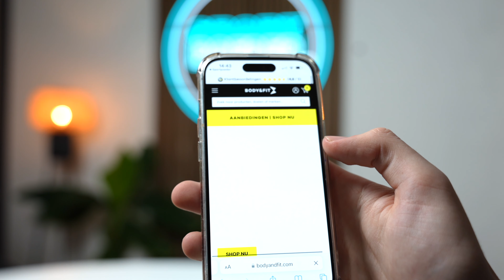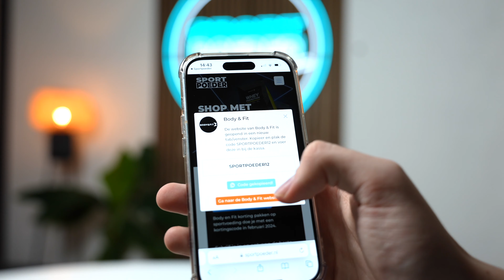Blessurevrij Trainen: Inzichten en Preventie met Frank den Blanken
In deze aflevering van de Sportpoeder podcast duiken we met de expert Frank den Blanke diep in de wereld van sportblessures. Hoe ontstaan ze, en nog belangrijker, hoe kun je ze voorkomen? Van acute tot chronische blessures, van de invloed van voeding tot de cruciale rol van techniek in de gym; we bespreken het allemaal. Of je nu een beginnende sporter bent of al jaren in de gewichten hangt, deze aflevering zit boordevol waardevolle tips om jou blessurevrij te houden. 💙

🔥 Bereken je calorieën met onze kcal calculator!

Timestamps
0:00 - Introductie
0:07 - Welkom bij de Sportpoeder podcast
0:10 - Gast: Frank den Blanke
0:19 - Onderwerp: Blessures
0:37 - Definitie en oorzaken van blessures
0:50 - Acute versus chronische blessures
1:10 - Primaire oorzaak van blessures in Nederland
1:33 - Uitleg over tenniselleboog
1:50 - Het belang van kracht voor het voorkomen van blessures
2:11 - Het bouwen van spiermassa
2:44 - Invloed van voeding op blessures
3:01 - Noodzaak van eiwitrijke voeding
3:26 - Nederlanders en eiwitarme voeding
4:06 - Meest voorkomende blessures en oorzaken
4:38 - Biceppeesontsteking en knieklachten
5:00 - Blessures bij voetballers
5:57 - Veelvoorkomende oorzaken van blessures bij bepaalde oefeningen
6:48 - Shoulder press en techniek
7:32 - Voorkomen van blessures door juiste techniek en spieropbouw
8:55 - Blessures voorkomen en herkennen
9:14 - Signalen van een naderende blessure
10:02 - Supplementen en het herstelproces van blessures
10:19 - Behandeling van blessures
11:26 - Specialisten en kwaliteit van zorg in Nederland
12:43 - Tips voor het behandelen en voorkomen van blessures
13:00 - Het belang van zelfobservatie in de sportschool
14:02 - Het voelen aankomen van blessures
14:58 - Top 5 oefeningen die leiden tot blessures
15:18 - Het belang van deload weken voor blessurepreventie
15:51 - De nummer één oorzaak van blessures
16:08 - Overtraining en het belang van rust
17:59 - Blessurepreventie en supplementatie
18:03 - Slijtage en specifieke oefeningen
18:47 - Achter de nek oefeningen en risico's
19:01 - Deload weken en overtraining
19:53 - Top vijf oefeningen die vaak tot blessures leiden
20:47 - Tips voor techniekverbetering en gebruik van de kabelmachine
21:54 - Afsluiting en dankwoord